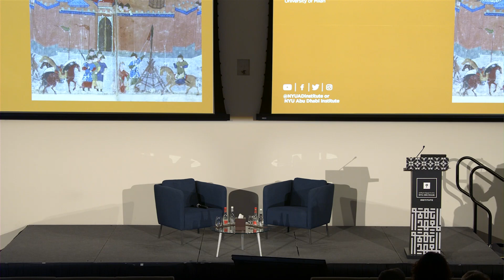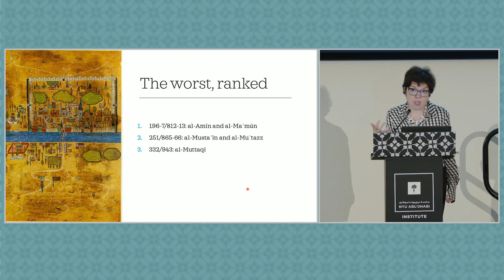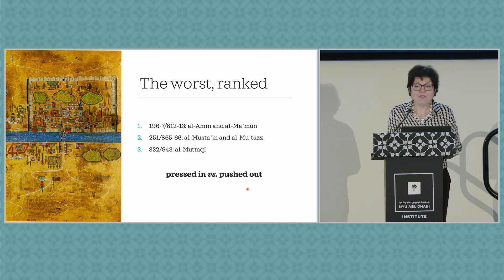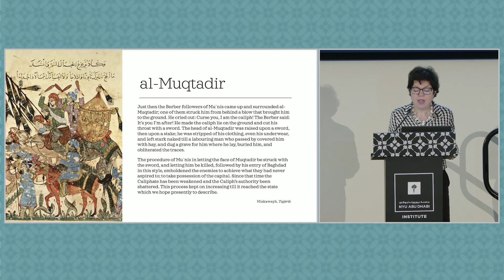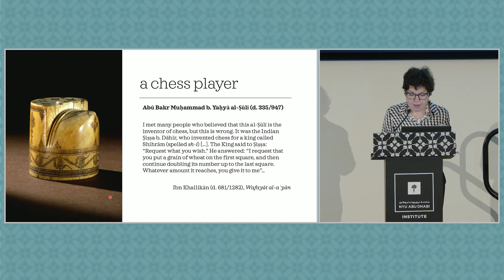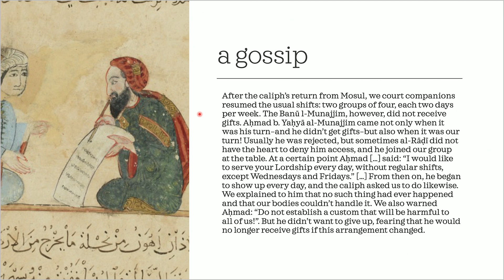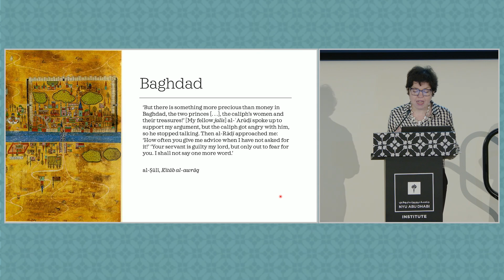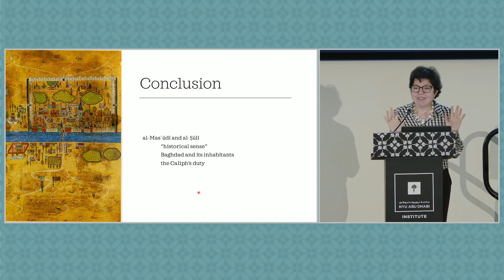The Abbasid Caliph and His People: A View From the Centre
This talk explores the conventional representations of the Abbasid dynasty, highlighting its perceived trajectory from its rise in the mid-eighth century to its decline in the tenth century. The speaker examines historical and literary sources from the mid-tenth century, elucidating the role and influence of the Abbasid Caliph and Baghdad during a pivotal era of political and cultural transformation.

Speaker
Letizia Osti, Associate Professor of Arabic Language and Literature, University of Milan